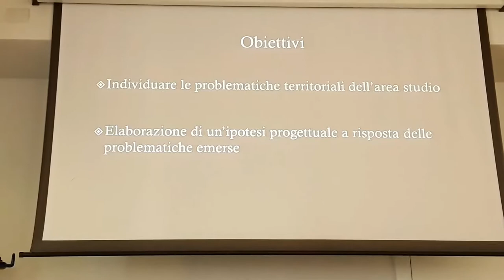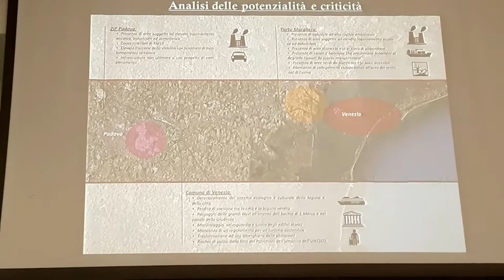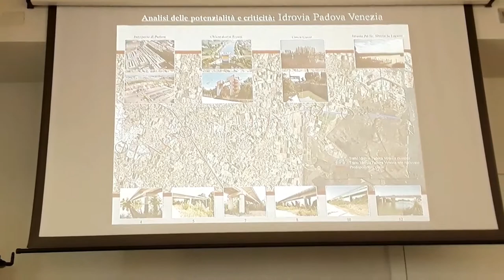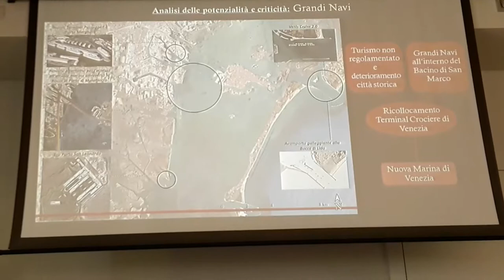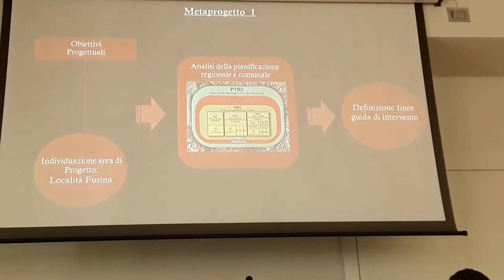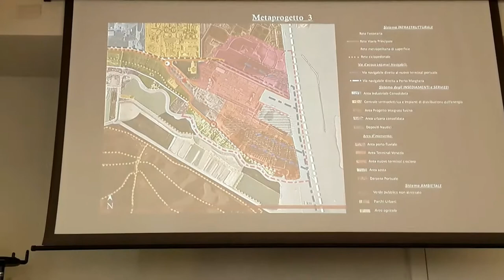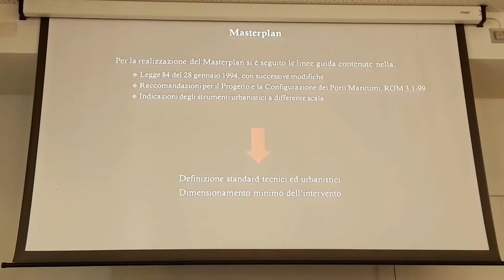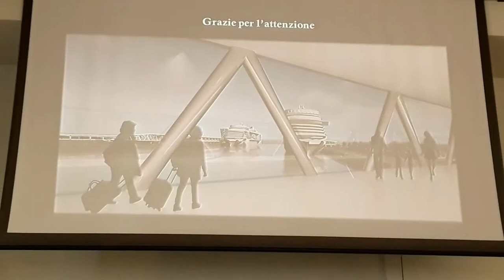Ing. DARIO FANTINATO, Menzione speciale Premio di Laurea 2019